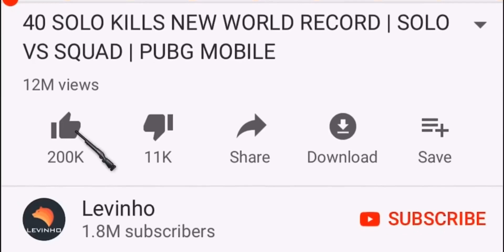FASTEST SQUAD KILL | LEARN FROM MISTAKES | PUBG MOBILE